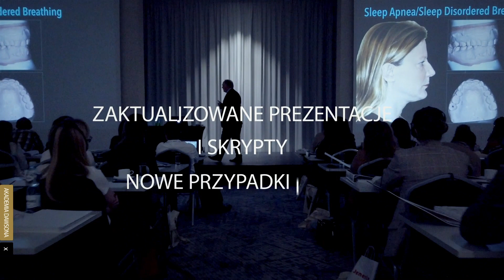Funkcjonalna Okluzja - od SSŻ do projektowania uśmiechu - seminarium dla każdego stomatologa